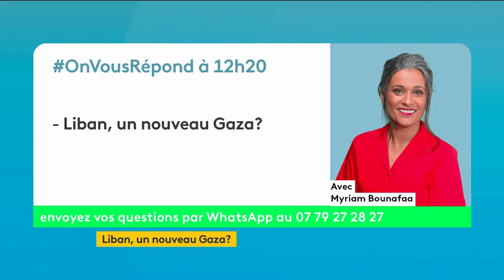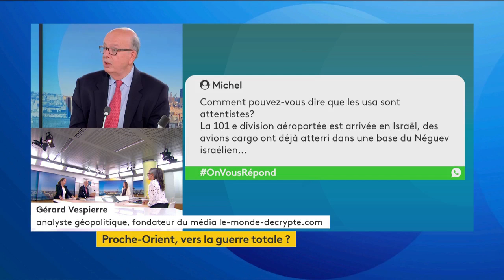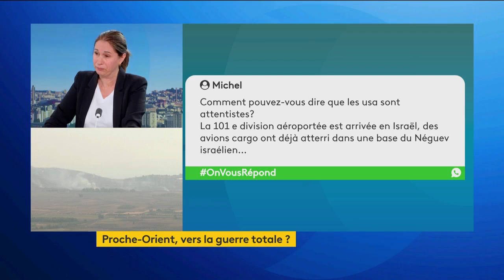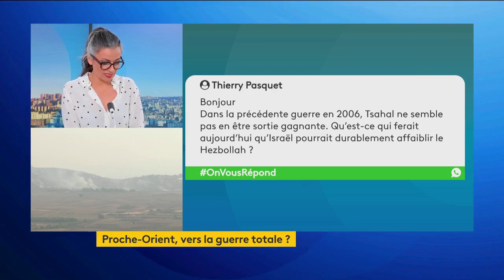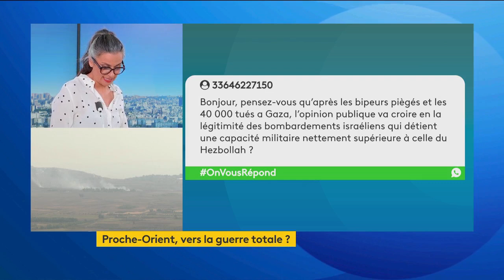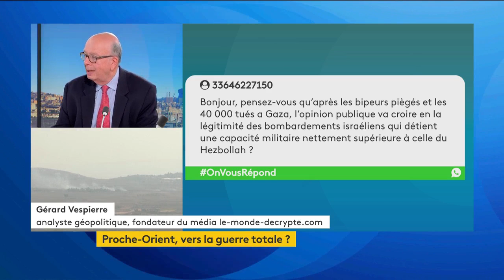Le PROCHE-ORIENT au seuil de la guerre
Les opérations menées par Israël contre le Hezbollah ont été stratégiquement conçues en 3 phases: Élimination de hauts responsables militaires, mise hors d'état de 3.000 cadres, enfin, frappes sur tous sites de lancement de roquettes et missiles. Les frappes du Hezbollah, en retour, sur le territoire israélien étaient inévitables. Nous avons un élargissement du conflit.

L'armée israélienne prépare-t-elle une opération terrestre dans le sud du Liban? Dans ce cas l'Iran n'acceptera pas que le Hezbollah soit "mis à genoux"... Après un élargissement, une escalade? Mais cette émission a été réalisée avant la mort du chef du Hezbollah

📺 Intervention de Gérard Vespierre sur France Info du 26 Septembre 2024